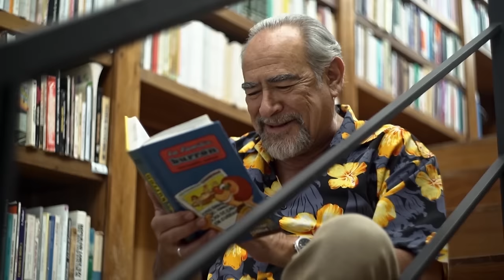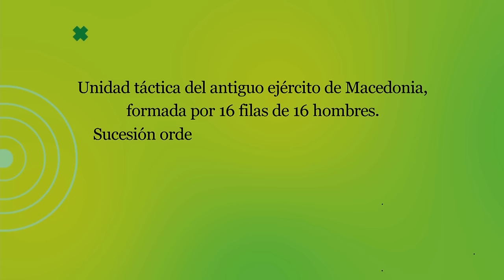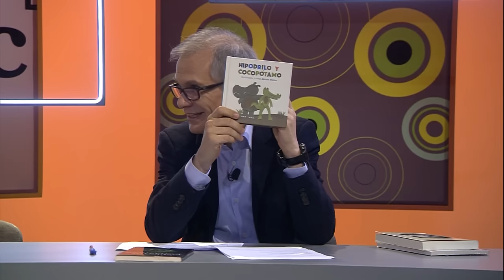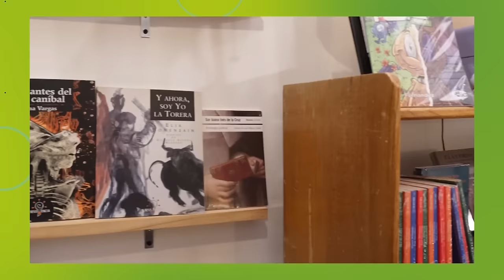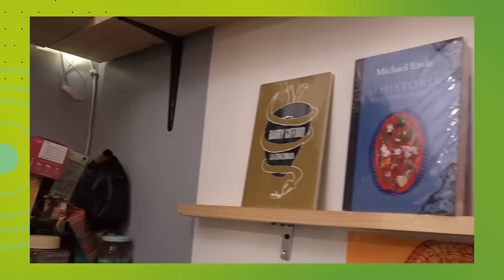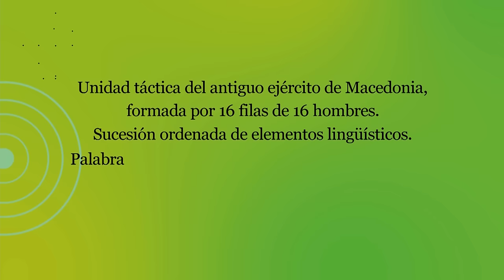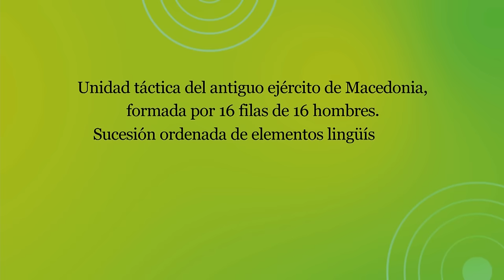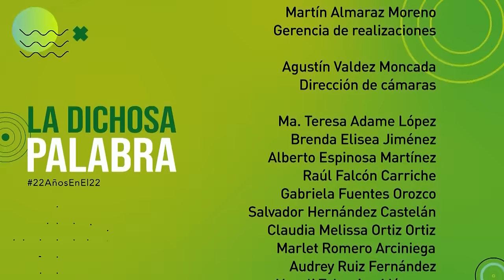La dichosa palabra. Temporada 22. Programa 1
Unidad táctica del antiguo ejército de Macedonia, formada por 16 filas de 16 hombres. Sucesión ordenada de elementos lingüísticos. Palabra o palabras articuladas en torno a un núcleo, ejerciendo una función sintáctica.
Respuesta: Sintagma